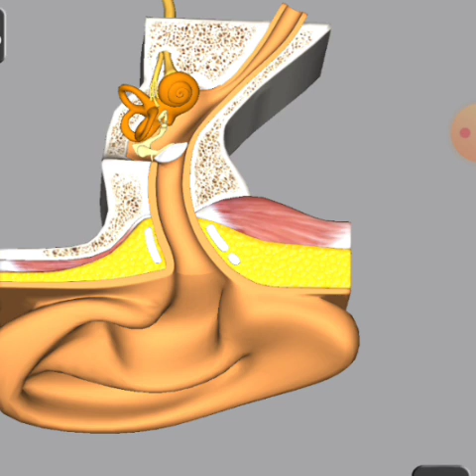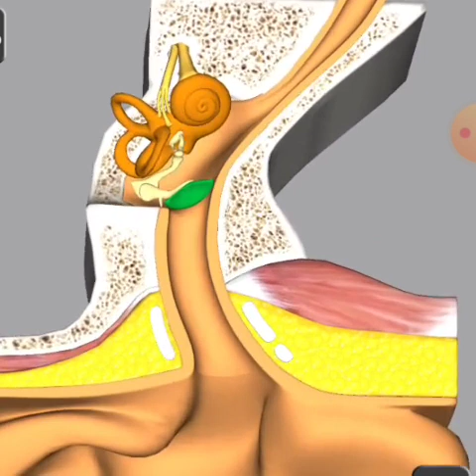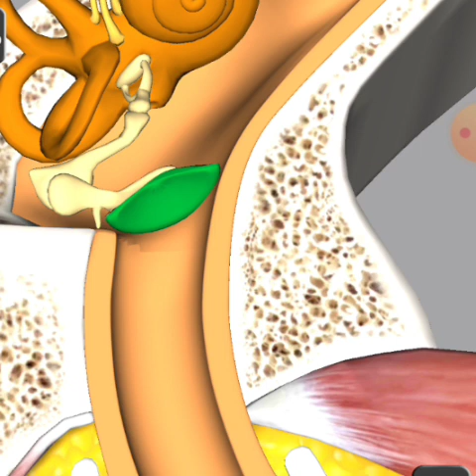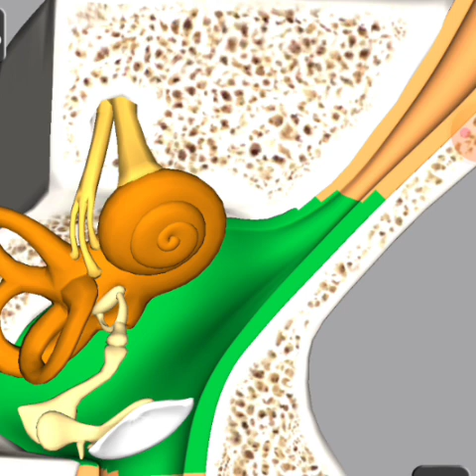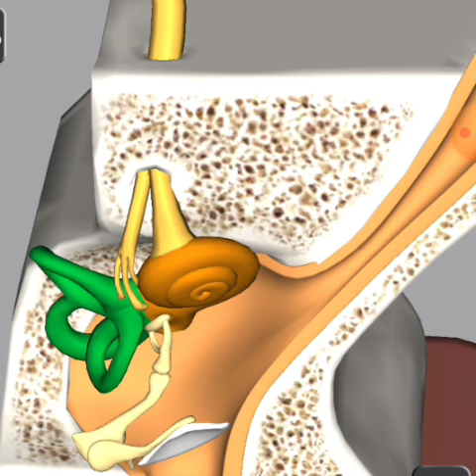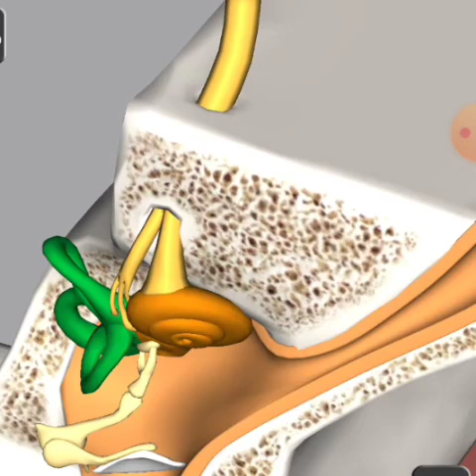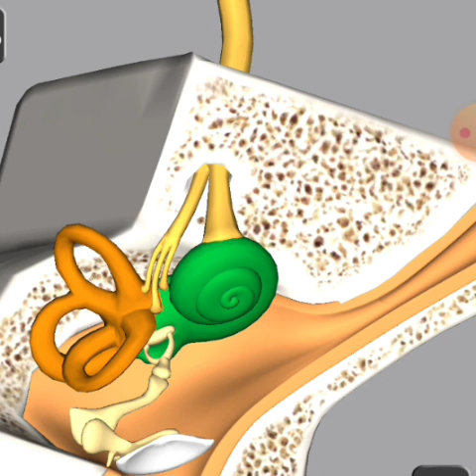कान के विभिन्न हिस्सों की आंतरिक बनावट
इस वीडियो में  कान के विभिन्न हिस्सों के बारे में जानकारी दी गई है
This video talks of the parts of the Year like external ear, middle ear and inner ear